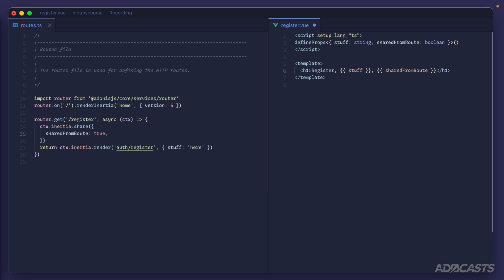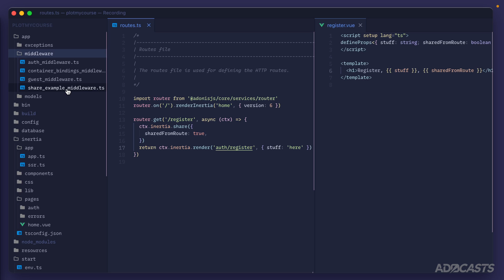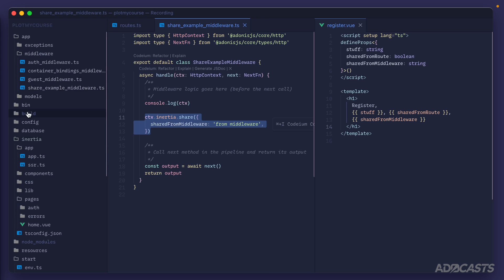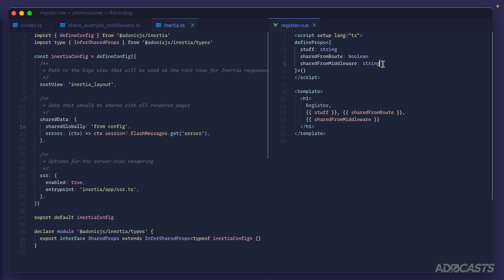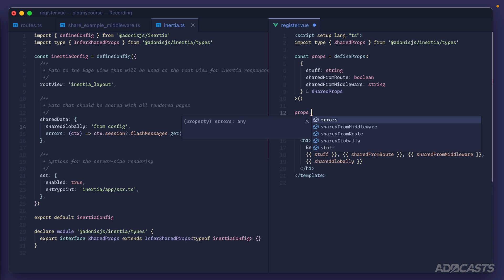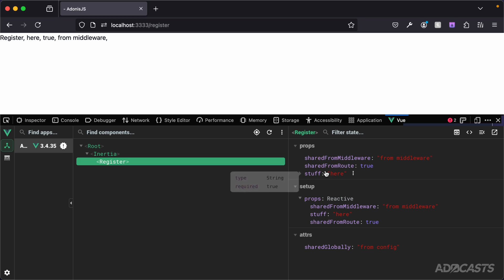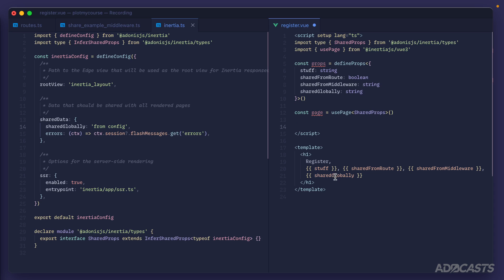Building with AdonisJS & Inertia: 2.1 - Sharing Data from AdonisJS to Vue via Inertia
We'll learn how to pass data from AdonisJS to Vue via Inertia

In this lesson, we'll learn how to pass data from AdonisJS to Vue using Inertia as the broker. We'll discuss passing data from our controllers, from middleware, and globally via the Inertia shared data configuration.

⏳ Chapters
00:00 - The Inertia Share Method
01:05 - Sharing within Middleware
02:25 - The Inertia Configuration
03:02 - Globally Shared Data
04:32 - Shared Data Interface Typing
06:19 - The usePage Composable

Socials